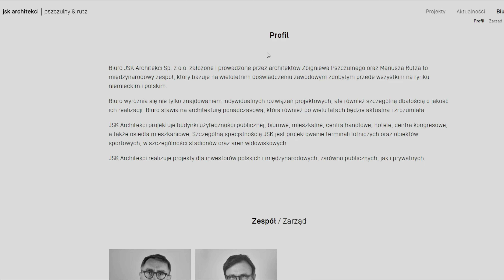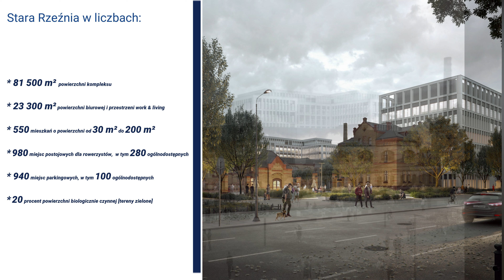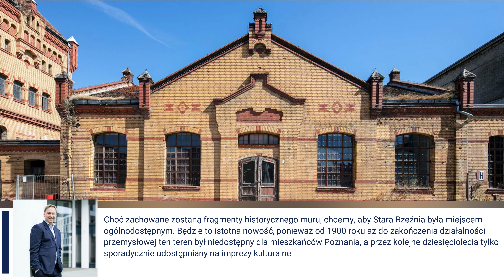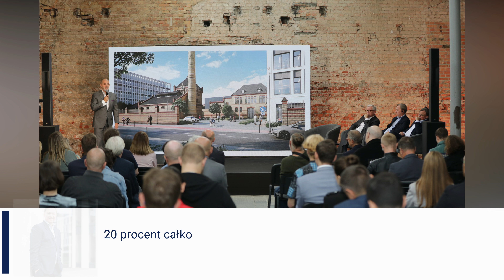Stara Rzeźnia - Rewitalizacja terenów poprzemysłowych w Poznaniu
Muzyka:
ASMR Ambient Sad Relaxing by unfeel [No Copyight Music] / ice
UNFEEL - ICE

Opis Inwestycji:
Nowy projekt dla Starej Rzeźni
Firma Vastint Poland przedstawiła koncepcję nowej zabudowy dla Starej Rzeźni w Poznaniu. Projekt zagospodarowania obejmuje blisko 5,5 hektara terenów poprzemysłowych na Garbarach, prawie w samym centrum miasta. Zgodnie z założeniami, zabytkowe obiekty dawnych zakładów mięsnych z początku wieku zostaną odrestaurowane i zaadaptowane na lokale handlowo-gastronomiczne. Budynki z czasów PRL zostaną wyburzone, a w ich miejscu powstaną nowe, z mieszkaniami i biurami na wynajem. Powierzchnia użytkowa kompleksu wyniesie nieco ponad 80 tys. m².Zaprezentowana koncepcja to efekt wielomiesięcznej pracy zespołu architektów pod kierunkiem zmarłego w kwietniu tego roku Przemysława Borkowicza, współautora m.in. poznańskiego Starego Browaru czy terminalu portu lotniczego Ławica, a następnie pracowni JSK Architekci. Wszystkie rozwiązania powstawały w ścisłej współpracy z władzami miasta, biurem naczelnego architekta, służbami konserwatorskimi i Miejską Pracownią Urbanistyczną. Projekt zagospodarowania Starej Rzeźni w Poznaniu jest obecnie przedmiotem konsultacji społecznych zorganizowanych przez magistrat w ramach procedury uchwalania planu miejscowego. Zdajemy sobie sprawę, że ta okolica ma olbrzymie znaczenie dla Poznania. Tym bardziej zależało nam na wyeksponowaniu cennej architektury przemysłowej i zbudowaniu harmonijnego sąsiedztwa z zabytkowym otoczeniem: Starym Miastem, Wzgórzem Świętego Wojciecha ze Skałką i cmentarzem Zasłużonych Wielkopolan, jak również z mającym powstać w tej okolicy Muzeum Powstania Wielkopolskiego i rekreacyjnymi terenami cytadeli – mówi Roger Andersson, dyrektor zarządzający Vastint Poland.

Stara Rzeźnia dostępna dla wszystkich
Sercem założenia Starej Rzeźni w Poznaniu ma być rozległy plac otoczony historycznymi budynkami. Dawna hala główna, kotłownia, maszynownia i wieża wodna, zrealizowane na przełomie XIX i XX wieku według projektu Feliksa Moritza, zostaną odrestaurowane i dostosowane do nowych funkcji, również pod względem konstrukcyjnym. Plac przed wejściem głównym od strony ul. Garbary stanie się przestrzenią publiczną. Mimo nowej zabudowy na obrzeżach kwartału, zabytkowe budynki będą wciąż widoczne z zewnątrz.

W projekcie zadbano również o to, by z wnętrza kompleksu można było zobaczyć Wzgórze Świętego Wojciecha i Stare Miasto. Choć zachowane zostaną fragmenty historycznego muru, chcemy, aby Stara Rzeźnia była miejscem ogólnodostępnym. Będzie to istotna nowość, ponieważ od 1900 roku aż do zakończenia działalności przemysłowej ten teren był niedostępny dla mieszkańców Poznania, a przez kolejne dziesięciolecia tylko sporadycznie udostępniany na imprezy kulturalne i artystyczne oraz giełdę staroci. Ta inwestycja to szansa na aktywizację okolicy i podniesienie jej rangi – dodaje Andersson.

Stara Rzeźnia: Poznań z nowymi mieszkaniami
Historyczna zabudowa Starej Rzeźni w Poznaniu zostanie uzupełniona o nową. W zachodniej i południowej części założenia powstanie szereg obiektów mieszkalnych, które utworzą pierzeje od strony ulicy Grochowe Łąki oraz tzw. Nowej Bóżniczej. Przewidziano pod nimi jednokondygnacyjny parking, by przestrzeń na powierzchni przeznaczyć jedynie dla pieszych i rowerzystów. W parterach znajdą się lokale usługowe. Na sprzedaż dla klientów indywidualnych przeznaczonych jest 550 mieszkań o zróżnicowanym metrażu, od 30 m² do 200 m². Większość wyposażona będzie w balkony lub tarasy. Jak zapowiada inwestor, sprzedaż lokali rozpocznie się po zakończeniu inwestycji, a mieszkania będą gotowe do zamieszkania od pierwszego dnia po zakupie. W północnej oraz północno-wschodniej części kompleksu, od ulicy Grochowe Łąki i Garbary, staną z kolei dwa sześciokondygnacyjne biurowce. Tu również w parterach przewidziano kawiarnie i punkty usługowe. Cała inwestycja będzie certyfikowana w systemie LEED Neighborhood (Leadership in Energy and Environmental Design – Neighborhood Development) oraz WELL Community. 20 procent całkowitej powierzchni kompleksu przeznaczyliśmy na zieleń. Będą to nie tylko skwery, ale też zielone dachy – podkreśla Roger Andersson.